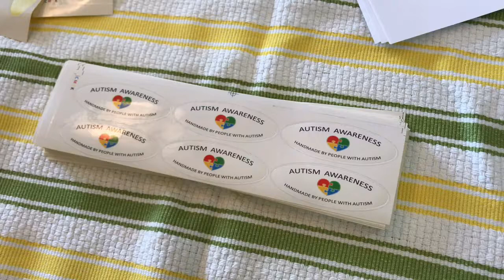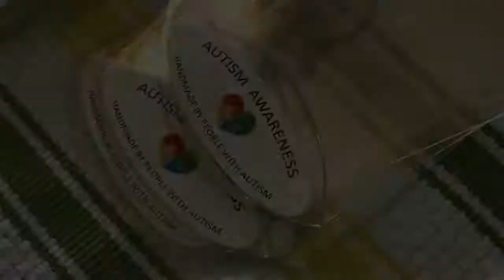Autism Awareness stickers on AutFest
Siri working on packaging AutFest bracelets